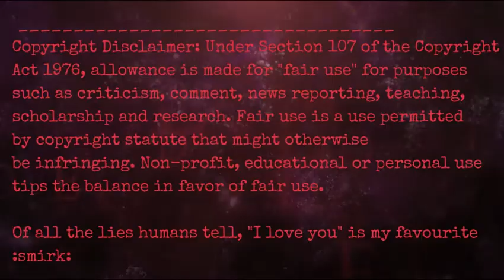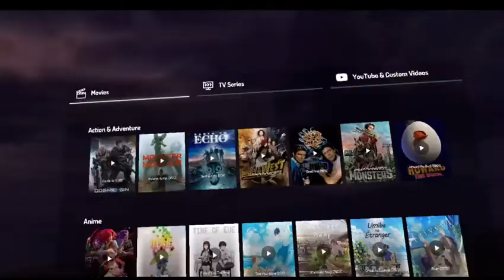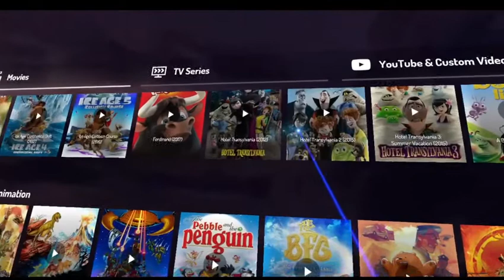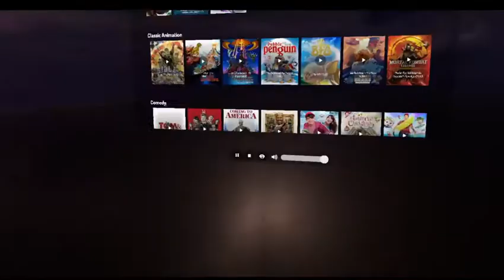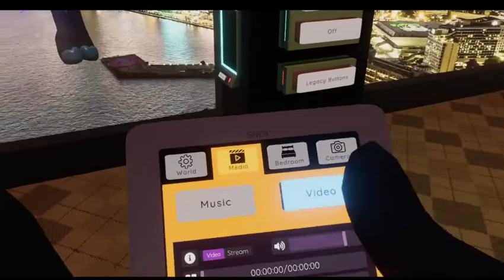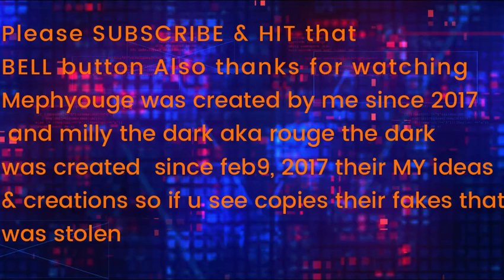The Adventures of Milly the Dark part 56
please subscribe and hit that bell button 🇺🇾btw my country is Uruguay 🇺🇾 you can join me and add me anytime your on and catch me on VR Chat im Otokun and Otokun35B1FD I don't own any other people sounds other's character or art I only own my own characters my own sounds my own art please subscribe to my channel and press the bell for new notifications of my new videos. please also join my deviantart my Instagram just in case I have to quit YouTube for this new rules that they have the links are Mabinogi you can add me if you play web page is add me if you wish I'm Otokun and Otokun1 and Otokunn Also Add me on IMVU in I'm Otokun and Otocoffeecat and Otocoffeecats ,have a party or even and need a mascot or character just call my business website is ... You can also join our VR chat, YouTube, Mabinogi, My TikTok Follow me I'm Otokun42 You can also add me on Steam I'm Otokun35 For my YouTube friends and fans you can now join my discord for youtube add me I'm Otokun#5709​​​​​​​​​​​​​​​​​ I'm also on Sonic & friends characters is a fictional character from the Sonic the Hedgehog series. Rouginite is a fusion character that I fused up as a one factor of Rouge the bat and Infinite the Jackal and shes crazy fun wild spy thief as well as a wild jackal leader . she is known as the "As the wild card" due to her mastery of Extreme sexuality, which has earned her an impressive reputation. Rouge the Bat is a sonic character from the Sonic the Hedgehog series. She's a spy and a jewel thief she also joined shadow in gun and team dark i do not own this character Rouge the Bat belongs to SEGA